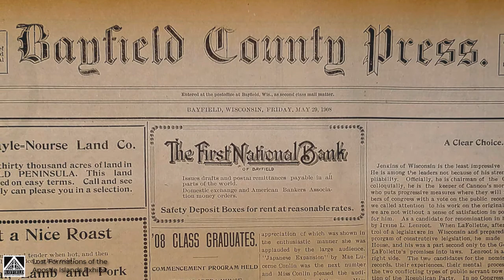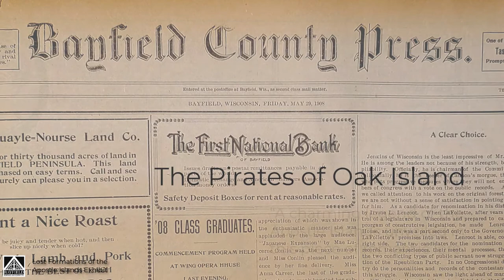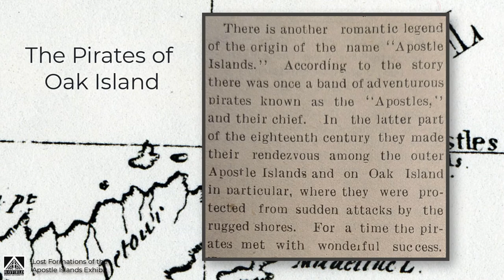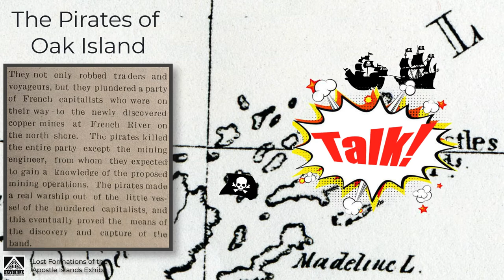Pirates of the Apostles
Part of the Lost Formations of the Apostle Islands virtual exhibit: hear colorful tales of pirates on Oak Island.